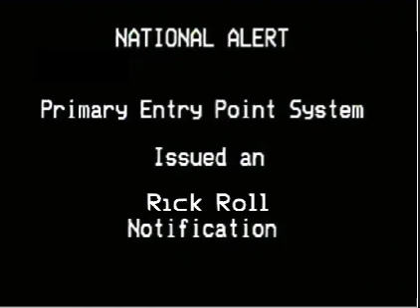Emergency Alert System - Rick Roll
credits to rae-tv for the notes